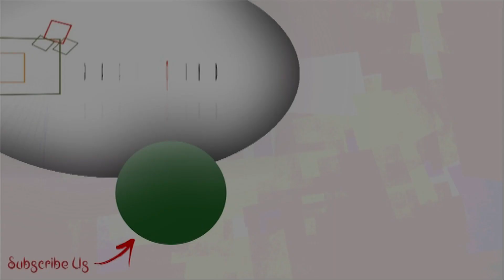একসাথে পর্দার সব মায়েদের থেকে আশীর্বাদ নিলেন Prosenjit